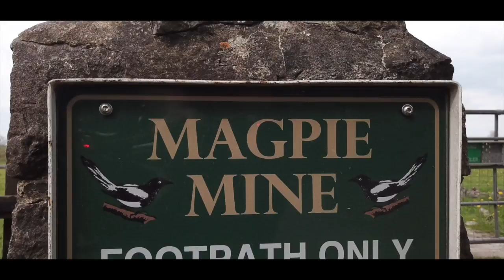Magpie Mine 2018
An Abandoned Lead Mine in the Peak District of Derbyshire